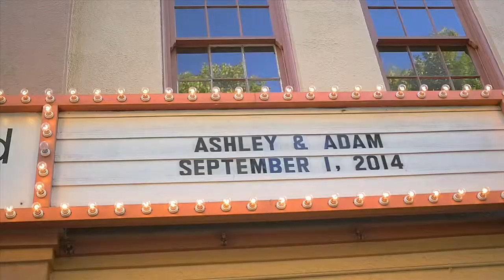Ashley + Adam Highlight Reel HD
Video was created by Candy Glass Productions. Adam and Ashley were married at Congregation Beth Israel. Their reception was held at West End Ballroom.